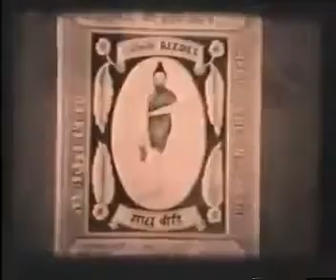Cigarette advertisement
Old tobacco advertisement 1960 :Indian beedi